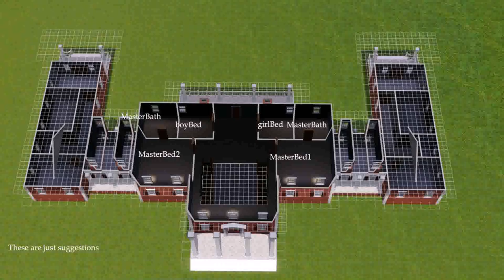How To Design House In Sims 3 (see description)